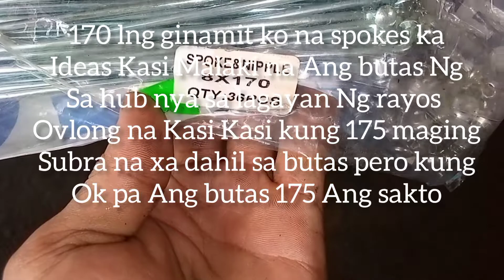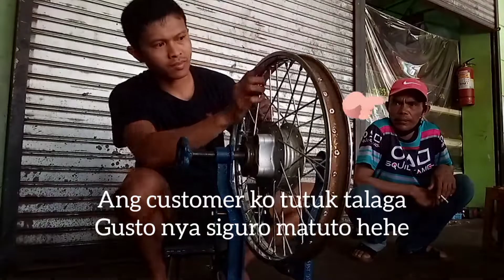TIPS KUNG ANO ANG PWEDE AT SAKTO NA SUKAT NG RAYOS SA TMX 125 || ALIGN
TIPS KUNG ANO ANG PWEDE AT SAKTO NA SUKAT NG RAYOS SA TMX 125 || ALIGN || ‎@RDWORKS IDEAS